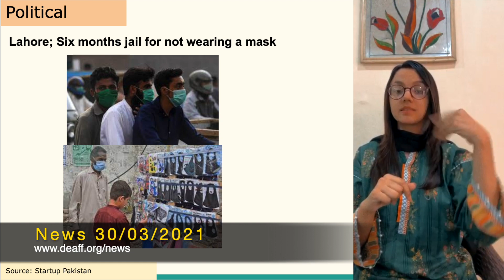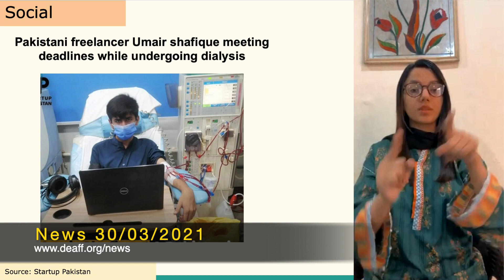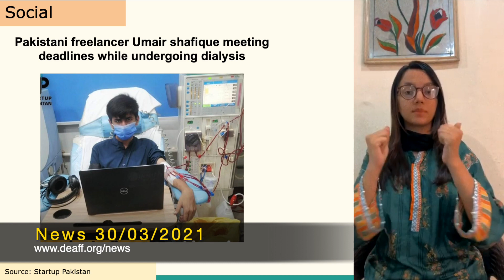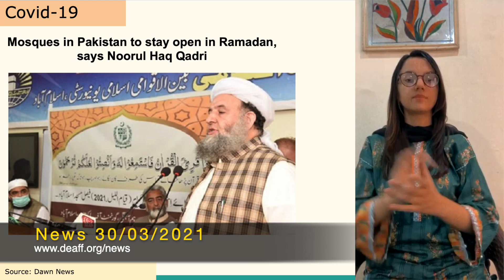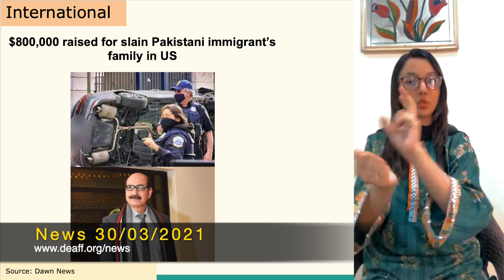Pakistani News in IPSL (Sign-language) 30-03-2021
1. Saudi prince calls Imran, invites him to Riyadh
2. President Arif Alvi tests positive for coronavirus
3. PM Imran Khan to be tested for coronavirus today
4. Pakistani Lawyers says that waiters have stolen their uniforms
5. Lahore; Six months jail for not wearing a mask
6. Textile ministry seeks resumption of cotton, yarn imports from India
7. Throwback pic of Wasim Akram celebrating Holi in India goes viral
8. Pakistani freelancer Umair shafique meeting deadlines while undergoing dialysis
9. Meet Arat Hosseini, the exceptional seven-year-old dribbler
10. Deadly coronavirus wave kills 100 in Pakistan for first time in over three months
11. Mosques in Pakistan to stay open in Ramadan, says Noorul Haq Qadri
12. $800,000 raised for slain Pakistani immigrant’s family in US